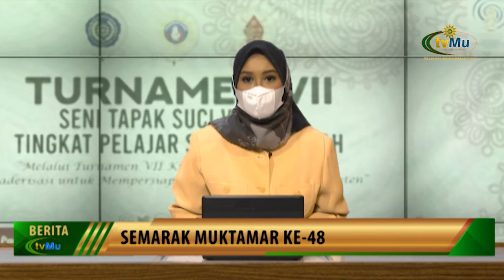TAPAK SUCI UMS GELAR TURNAMEN VIRTUAL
Saksikan kami melalui :
Antena Parabola :

TV Digital:
42 UHF - Jabodetabek-Banten
29 UHF - Yogyakarta-Solo

- MuvOn App